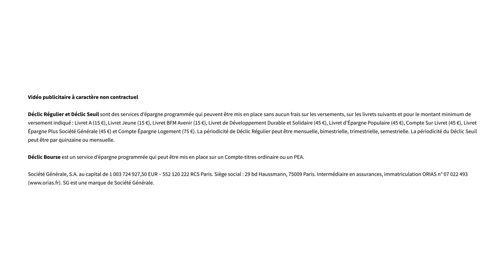L'épargne programmée | Le 5' des Experts – SG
Programmez facilement et gratuitement des versements vers un compte épargne et mettez de l’argent de côté automatiquement, sans y penser. Notre experte répond aux questions que vous pouvez vous poser.

CHAPITRAGE

00:00 Introduction
00:28 J'ai 50€ de côté à mettre par mois. Est-ce que ça vaut le coup ?
01:03 Comment m’y retrouver dans tous les produits d’épargne ?
01:24 Est-ce que je dois voir mon conseiller pour programmer mon épargne ?
02:26 Est-ce que je peux mettre de côté ce qu’il me reste chaque fin de mois ?
03:18 Combien ça coûte de programmer des versements ?
03:30 Est-ce que je peux modifier mon versement automatique ?
03:52 Est-ce que j’ai intérêt à choisir une date en particulier pour les versements sur mon livret d’épargne ?
04:28 Est-ce que je peux verser de l’argent régulièrement sur une épargne financière ?
05:27 Conclusion